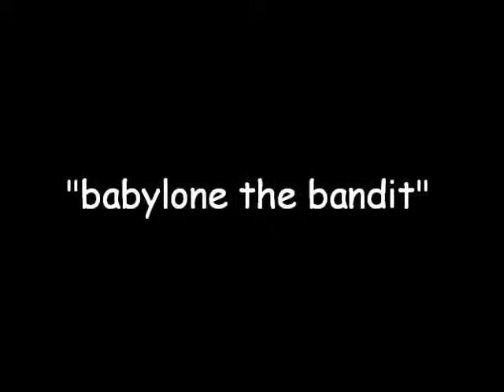Eldé babylone the bandit wlmp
Eldé " Babylone the bandit"  cover steel pulse